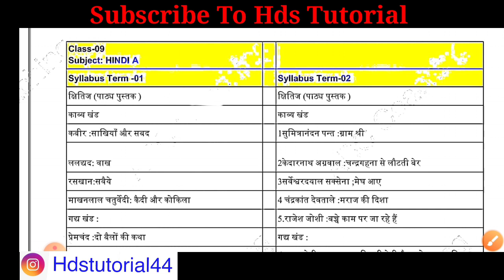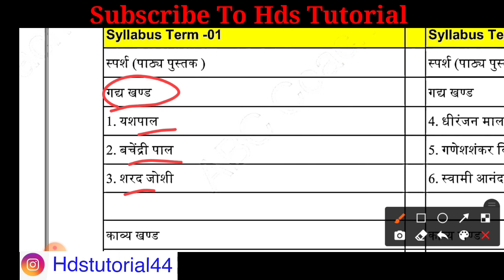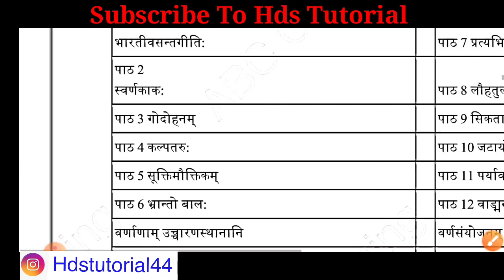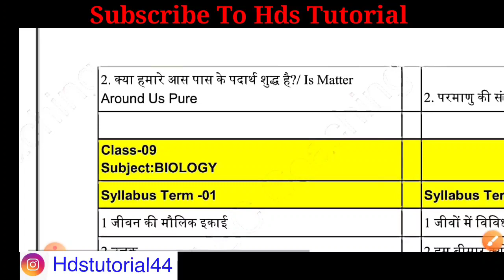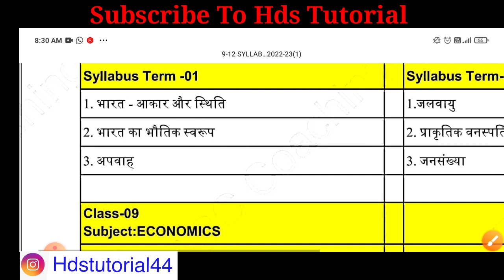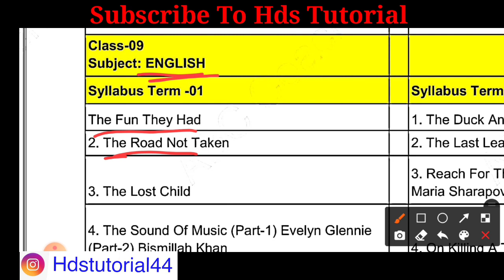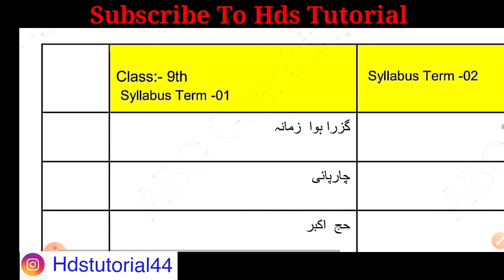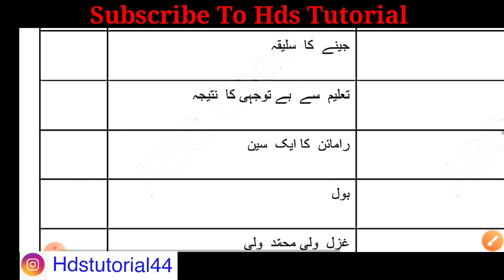Jac class 9 new syllabus 2022-23 | class 9 Jharkhand board new syllabus 2023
Jac class 9 new syllabus 2022-23
class 9 Jharkhand board new syllabus 2023
class 9 new syllabus
Jacclass9newsyllabus2022-23